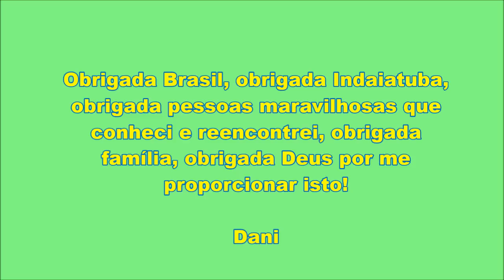VOLTANDO PARA A HOLANDA!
*PS: Todos os produtos apresentados neste vídeo foram comprados com meu próprio dinheiro!

João 3:16